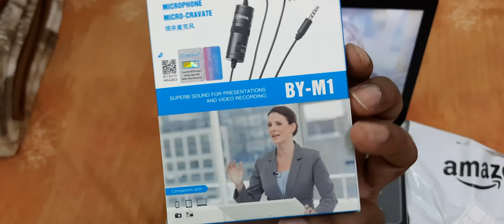Boya Mic Ka Unboxin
Hello Doston
Is video ke Madhaym Se ham janege ki
Amazon Se Buy Boya Mic Ka
Friqwensi Reng  Noise Signal Bahut hee Achha hai   Is Se  Kisi  bhi Tarah Ka Video banane Me Bahut hee Easy hai
Thanks Friend